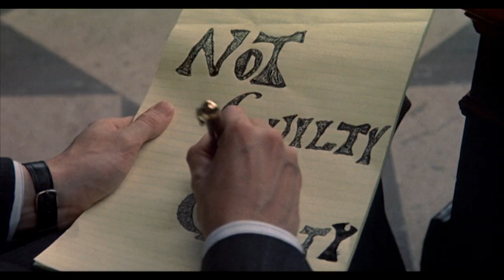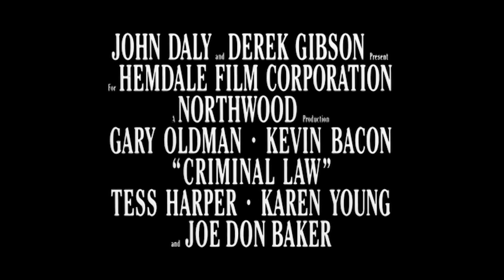Criminal Law (1988) Original Trailer [HD]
Directed by Martin Campbell. With Gary Oldman, Kevin Bacon and Tess Harper.
Blu-ray (Amazon)
Blu-ray (Amazon UK)

AKA:
'Paranomos' nomos
Assassinato à Chuva
Der Frauenmörder
Frikjent
Frikänd
Gyilkos törvény
Haiiro no yougisha
Inocente o culpable
Inocente ou Culpado?
Krivično pravo
La loi criminelle
Legge criminale
Ley criminal
Mord i regnen
Mroczny cień sprawiedliwości
Prawo i sprawiedliwość
«Παράνομος» νόμος
Адвокат для убийцы
Злочинний закон
Наказателно право
クリミナル・ロウ